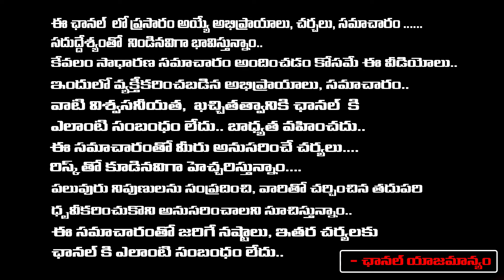Nanaji Patnaik Birthday Celebrations | నానాజీ పట్నాయక్ గారి బర్త్ డే సెలబ్రేషన్స్...| RTV